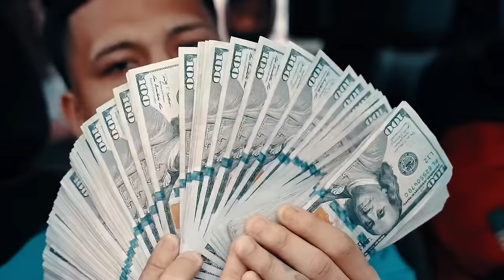YTM Lilvent x Lil M3D x Izzy93 - Frisbee (Prd. By Baker Yung)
‼️SHARE THIS EVERYWHERE ‼️